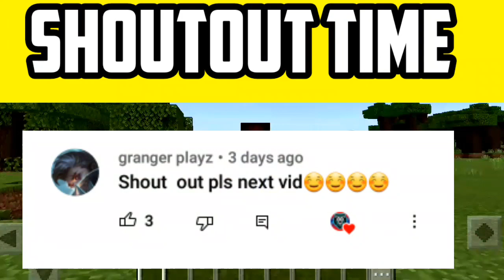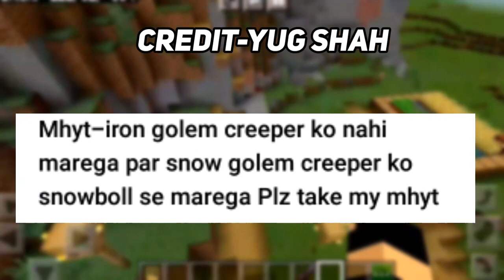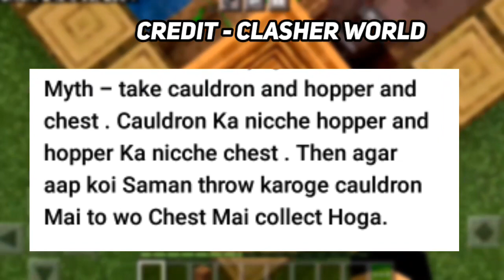Top 10 *SHOCKING* MYTHBUSTERS 😱 In Minecraft That Will Blow Your Mind! | #3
Hi Guys In This Video I Try 10 Minecraft Mythbusters Which was Given My Subscribers. It was Very Fun

Comments Your Minecraft Mythss

Your Queries -

Busting minecraft myths | minecraft in hindi

Top Mythbusters In MINECRAFT | MINECRAFT Myths

Top 10 Mythbusters in MINECRAFT | MINECRAFT Myths #1

I Busted YOUR Minecraft Myths | MythCraft #3 | Ayush More

Minecraft MYTH BUSTERS That You Need To know (part 10)